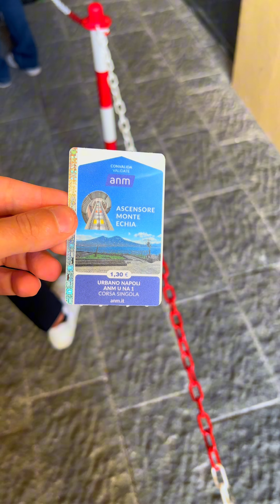Terrazza Monte Echia Napoli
Oggi vi portiamo su una delle terrazze più belle di Napoli qui sul Monte Echia a Napoli.
Per maggiori Info scriveteci nei commenti.